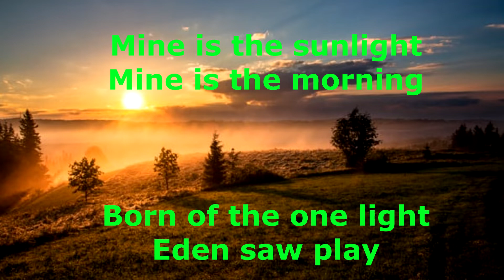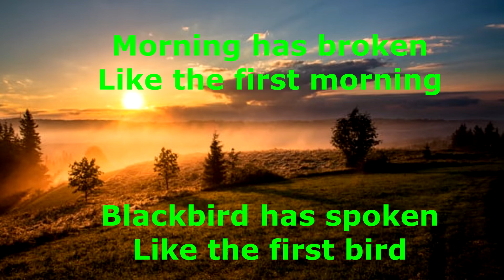Morning Has Broken - Cat Stevens - with lyrics